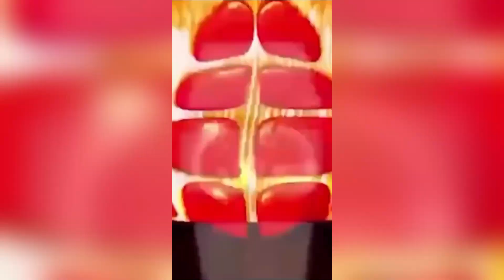Unleash the power of EZ6 PACK! 💪🏋️‍♂️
Transform your home into a personal gym with this cutting-edge abs stimulator. Elevate your fitness game effortlessly. Train smarter, not harder! 🔥